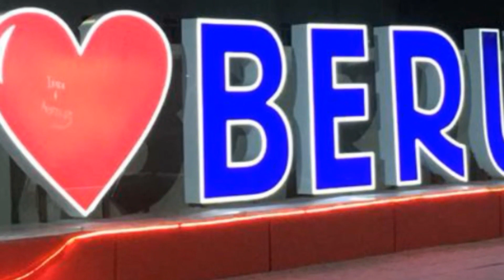Энг куп турдаги мебель нархлари 08.02.2020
Каналга обуна булинглар ва класс босинглар олдиндан рахмат реклама ва элонлар учун телефон номер 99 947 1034